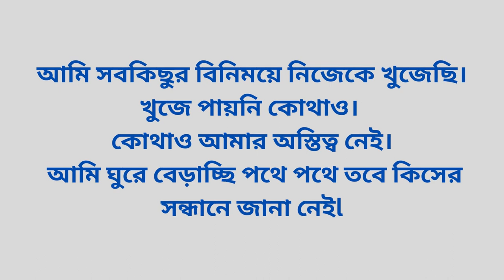আমি খালি পকেটে পুরো শহর ঘুরেছি আবার সেই শহরে হাজার টাকার নোট উড়িয়েছি